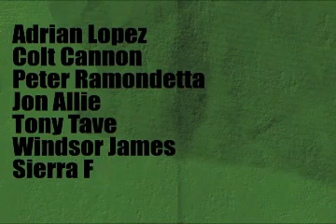Circa Demo Everland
yeah so